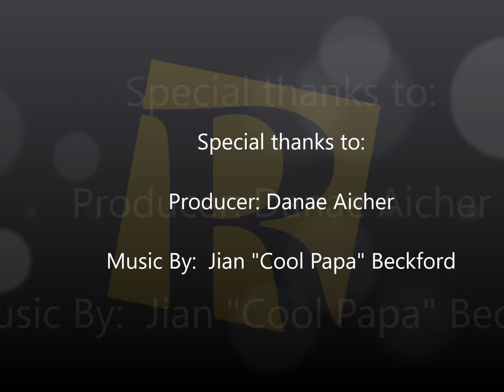Why does it take so long to get a disability decision?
Reeves Law Firm, P.A.
Home office: Kissimmee, Florida
Representing clients before the Social Security Administration in the Southeast Region including Pennsylvania.  Representing clients against the Social Security Administration before the United States District Court in all federal courts in Florida.